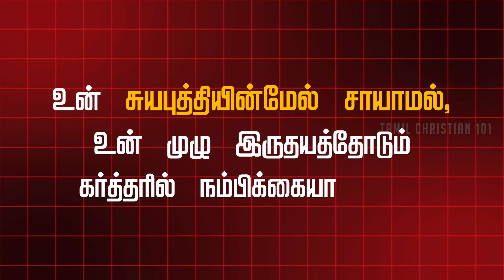ஏன் என் Prayer-க்கு பதில் வரல || RJ.Angel John || TamilChristianBroadcast || GILGAL_MINISTRIES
►►►Gilgal Prayer Felloeship Ministries

►Support this Ministry:
Gilgal Prayer Fellowship Ministries :
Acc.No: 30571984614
IFSC:SBIN0000999

Media ministry, we relay different programmes via worship time, messages, songs, Christian documents, history related to Bible and education related programmes (for school students) many people testified that they were touched by God through T V Programmes. We praise God for the media ministry.

Perumparai(via)
Dindigul (Dt)